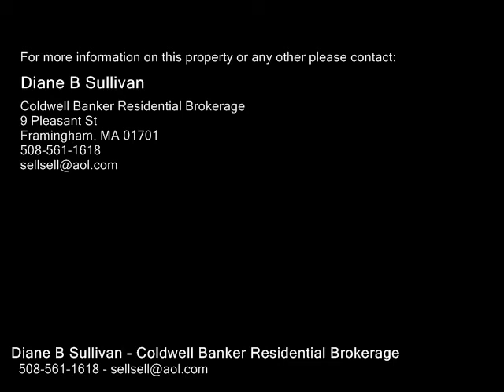6 Retrop Road, Natick MA 01760 - Single Family Home - Real Estate - For Sale -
6 Retrop Road, Natick MA 01760  Single Family Home  Real Estate  For Sale   Fabulous dormer Cape with 1871 sq ft of living space on lovely fully fenced level lot, home features farmers porch, open and airy living room dining room combo with fireplace, bay windows and hardwood floors, remodeled kitchen with laminate flooring and granite counters with access to private patio for your summertime meals, some matures plants and garden space, flexible floor plan with 2 bedrooms on first floor with full tile bath, 2nd floor has large master suite with sitting area space, great closet and storage features, 2nd tiled full tub & shower bath, Lead free home, CoalWood stove and workshop area in basement, roof has a 50 year grade shingleit is just 10 years old, updated windows and vinyl siding, home includes wd and refrigerator, 1 car garage double width 4 car driveway . . great neighborhood and easy access to all, Lilja school district, close proximity to Natick and Wellesley Centersshowings begin Friday noon, Open house 122 Sat & Sun.

Diane B Sullivan
Coldwell Banker Residential Brokerage